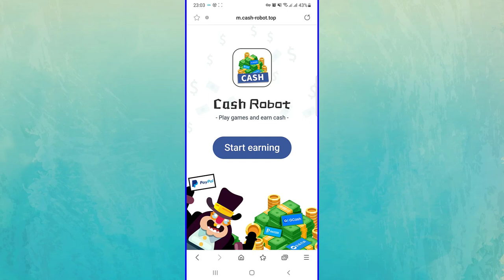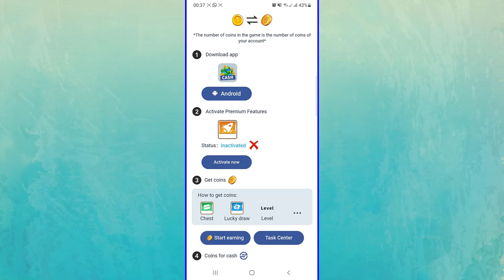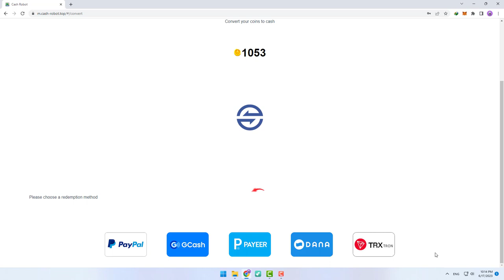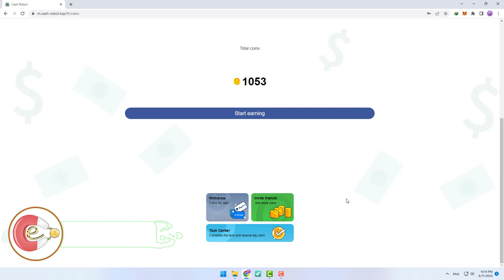Earn USD & TRX with this Free to Play to Earn Game! The Robot Makes money!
Hello guys! today i want to introduce another free to play to earn game that you can earn USD & TRX from it. completely free! don't miss it!

00:00 How to Download Robot Blast (Free to Play to Earn Crypto game)
01:19 How to activate the game (Robot Blast -Free to Play to Earn Crypto game)
01:54 Gameplay & How to earn more coins in Robot Blast
02:36 How to withdraw your money from Robot Blast - Free to Play to Earn Crypto Game
03:38 Final words

(thanks to Matt Visiwig)